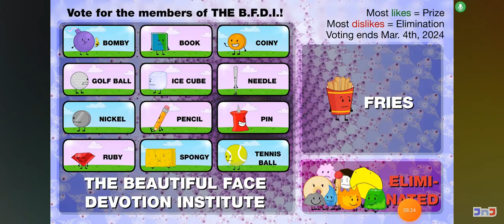My favorite parts of bfdia 10